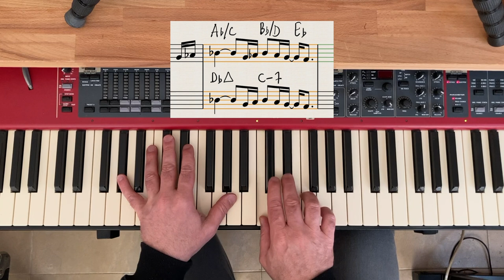Lyle Mays Highland Aire: Analysis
It took me three attempt to make this video, It's Highland Aire

 Playlists with more videos on the music
of Pat Metheny and Lyle Mays: